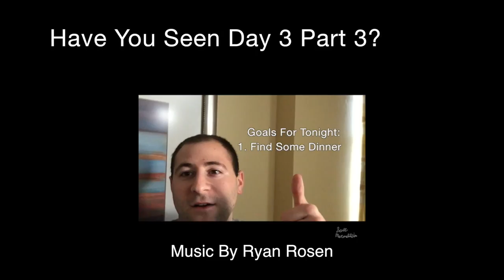Booty On The Beach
Scott Vlogs Miami Day 4 Part 1